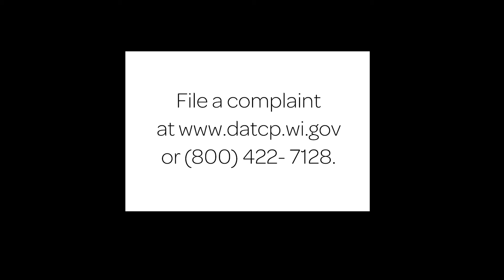Wisconsin No Call List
Information for Wisconsin consumers on joining the no call list.